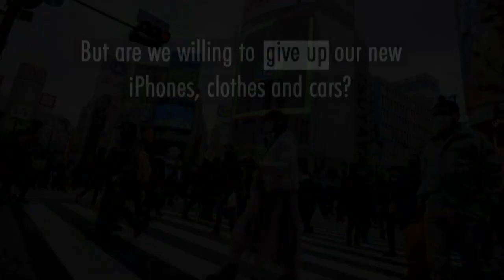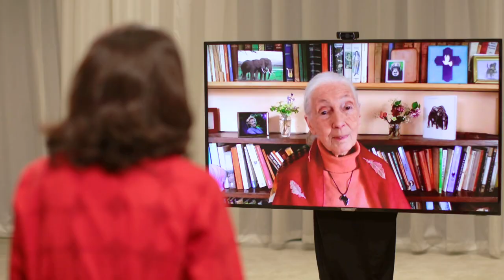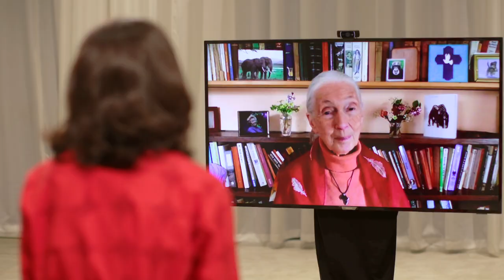Jane Goodall On Animal Testing And Climate Change | In Conversation | Jane Goodall, Primatologist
In 1960, a young Jane Goodall flew to Africa to study primate behaviour. Against all odds in a male-dominated field, she became a world-renowned natural scientist. Her ground-breaking work over 60 years showed close links between humans and chimpanzees. The world was startled to learn that the use of tools was not limited to mankind and that humans are neither separate nor superior in the animal kingdom.

At the age of 87, Goodall is still pushing boundaries. She argues that our disrespect for nature has caused diseases to cross over from animals to humans, like in the COVID-19 pandemic. In this interview with CNA, Jane Goodall tells Lin Xueling how saving wildlife will save humankind.

Thumbnail image: @janegoodallinst